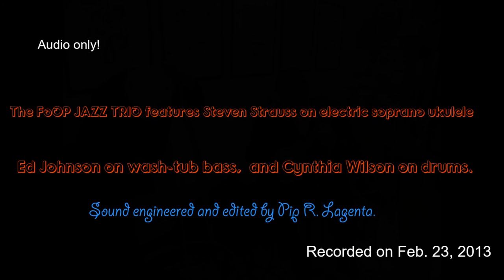Early Morning Full Set #001 Feb. 23, 2013 AUDIO ONLY! LIVE MUSIC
The FoOP JAZZ TRIO play whatever comes to mind during the first set of the day at Nabolom Bakery of Berkeley, California. The FoOP JAZZ TRIO features Steven Strauss on Lanikai Concert ukulele, Ed Johnson on wash-tub bass, and Cynthia Wilson on drums. Morgan Fichter was in attendance on this day. Her violin may be heard near the end of the soundtrack. This music was recorded on Feb. 23, 2013. Audio only!  This video has images that were made on the same day and place that this audio was recorded, but otherwise, the audio is not represented by the visuals.  Sound engineered and edited, such as it is, by Pip R. Lagenta.

LIVE MUSIC @ Nabolom Bakery of Berkeley, California

February 23rd is the feast day of Saint Serenus the Gardener.
The calendar of saints is a production of the Christian method of organizing liturgical ukulele videos.